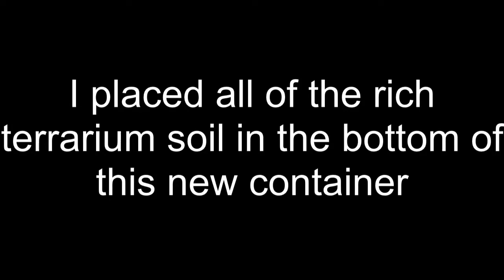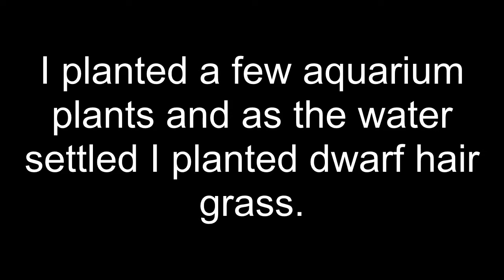Setting up Walstad Method Jar Aquarium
I combined my first closed terrarium and two different river water jars that had sand, rocks water and microfauna from local waterways in a Walstad method set up. I planted clippings from my plants in my betta tank and placed tree moss on the rock where it sticks out of the water. It will be fun to see what kinds of creatures appear in this little ecosystem.